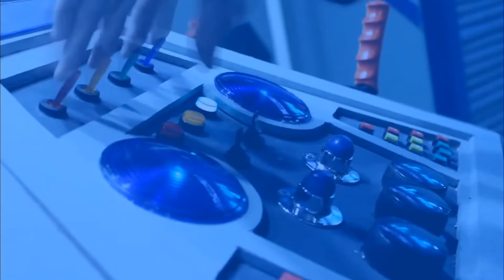dw2012 the little red doctor and the purple doctor helping to save gallifrey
i hop you in joy this i love dw2012 Dr who channel so i made this where they help save gallifrey i don't own any rights to this its all dw2012 and BBC content i don't even make money on my videos..